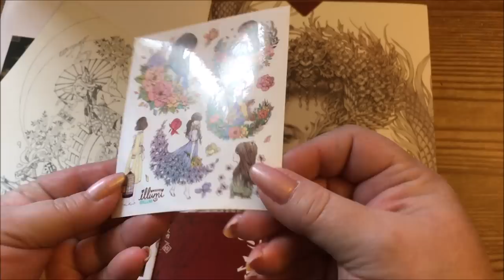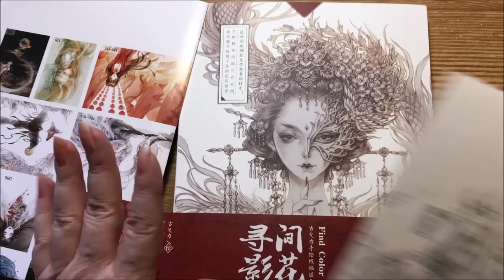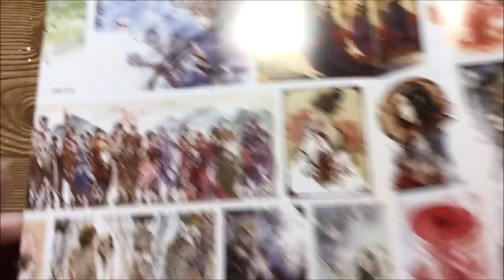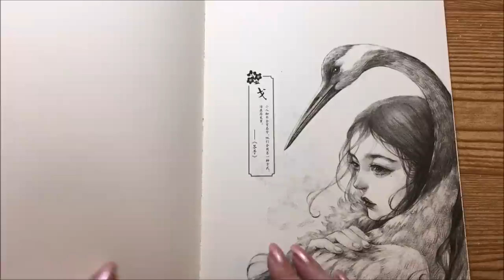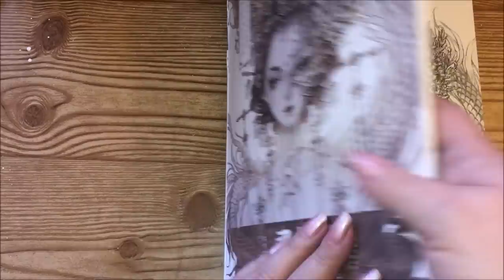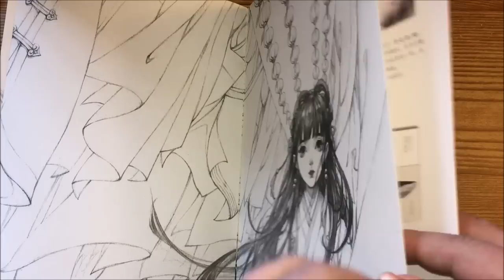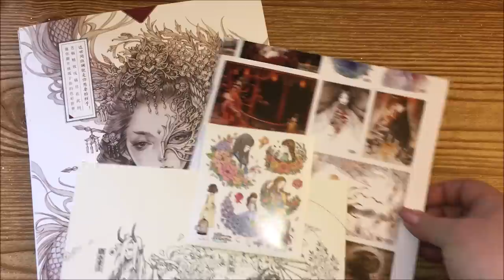Find Color by Gugeli - Flip Through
Beautiful book: Find Color by Gugeli